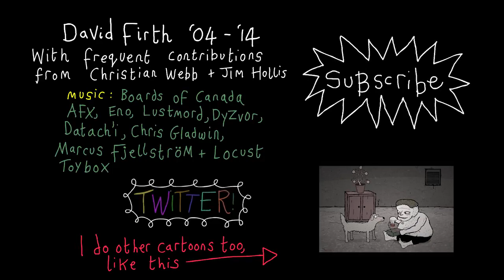Salad Fingers Full Series 1 10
Salad Fingers all episodes